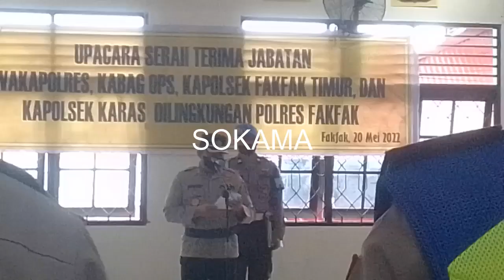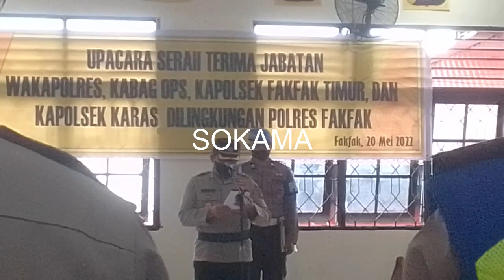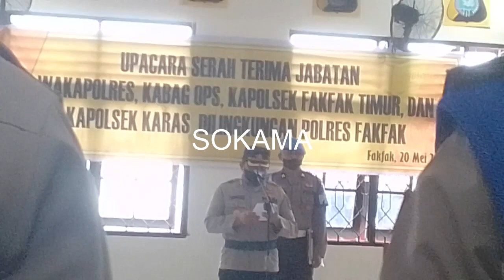KABAG OPS DILANTIK JADI WAKA POLRES BERSAMA TIGA ORANG MENJADI KABAG OPS DAN KAPOLSEK, 20/05/22